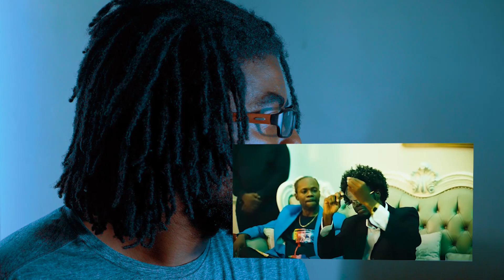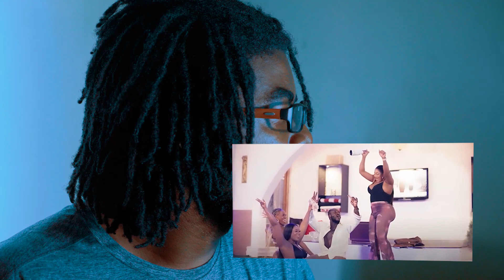Daddy Lumba - Ofon Na Ɛdi Asɛm Fo Music Video Rection. [Fie ne Fie]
My In-Depth analysis of Ofon Na Ɛdi Asɛm Fo by Daddy Lumba. Breackdown of Ofon Na Ɛdi Asɛm Fo by Daddy Lumba. Ofon Na Ɛdi Asɛm Fo by Daddy Lumba reaction. Daddy Lumba Lyrics. Daddy Lumba music. Daddy Lumba -  Ofon Na Ɛdi Asɛm Fo (In-Depth Analysis) [Fie ne Fie]